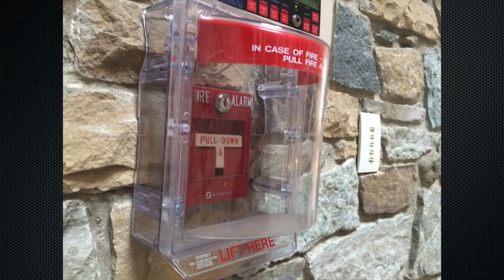Tour of Safety Technology International (STI)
Watch as Grant tours Safety Technology International, otherwise known as STI in Michigan in November 2014.